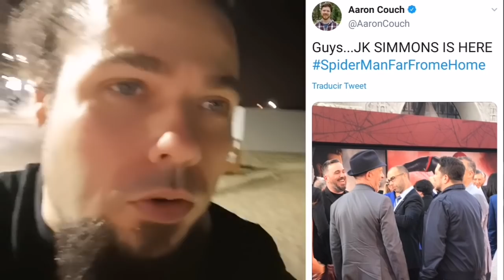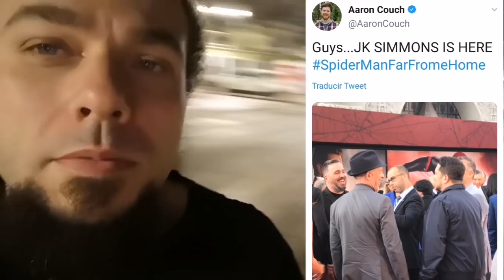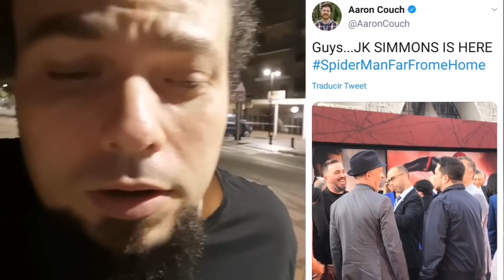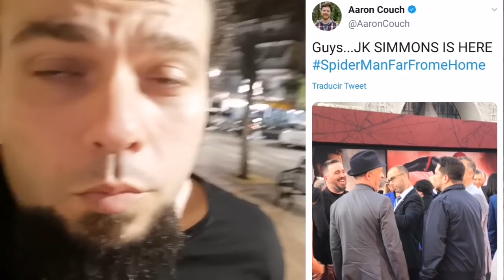SUPER SPOILER DE SPIDER-MAN FAR FROM HOME - UN SUEÑO HECHO REALIDAD! FYD